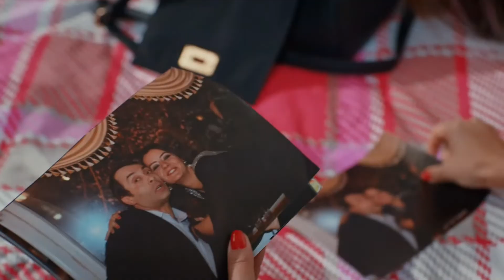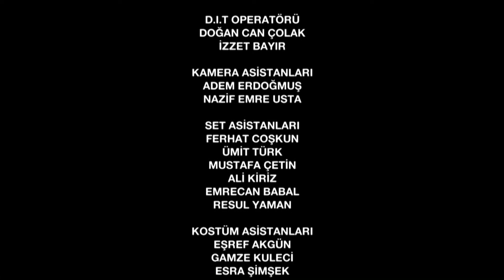Guerra de Rosas | Güllerin Savaşı - Capítulo 81